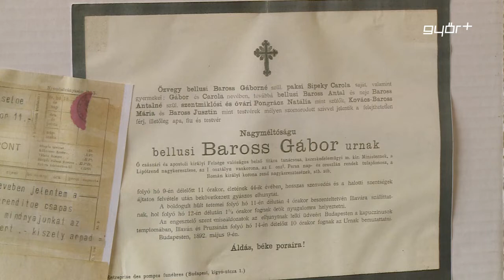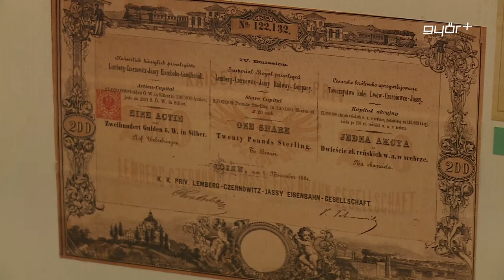Emlékkiállítás a „vasminiszter” tiszteletére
Emlékkiállítást nyílt a közelmúltban a győri vasútállomás utas csarnokában. Az Arany János Művelődési Ház MÁV - ART kiállítóterében Baross Gábor életútját és legfontosabb intézkedéseit mutatják be a paravánokon. Bana József, a győri levéltár nyugalmazott igazgatója a megnyitón beszélt az egykori Vasminiszter életútjáról, legfontosabb intézkedéseiről, és arról, hogyan őrzik emlékét Győrben. A tárlat ingyenes látogatható 2023. január 8-ig, a győri vasútállomáson.